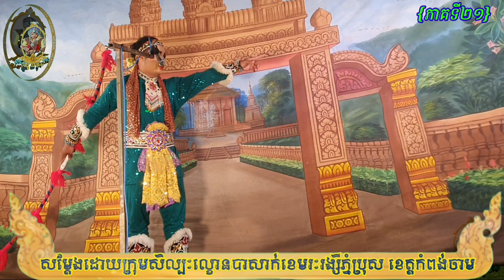ល្ខោនបាសាក់ រឿងទេវង្សកុមារចំប៉ាមុន្នី ភាគទី២១ Tevong Komar Champa Mony part21 Update2023